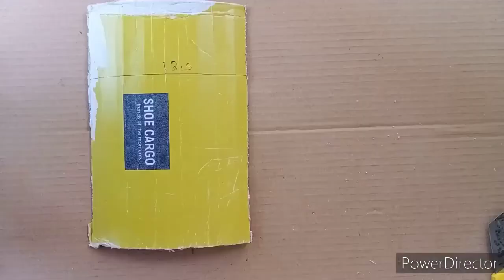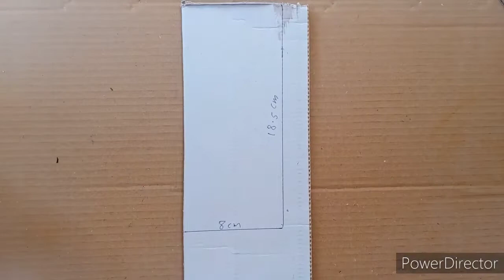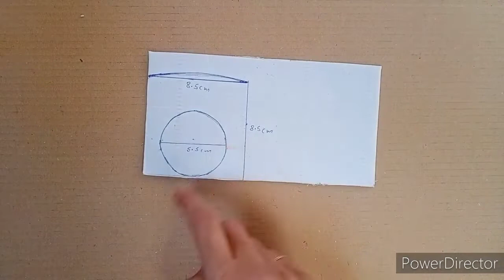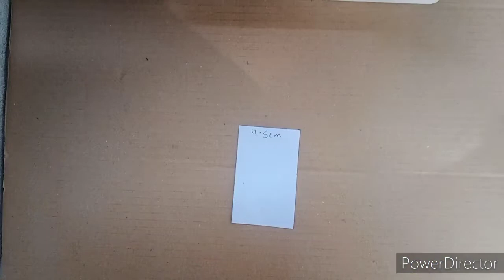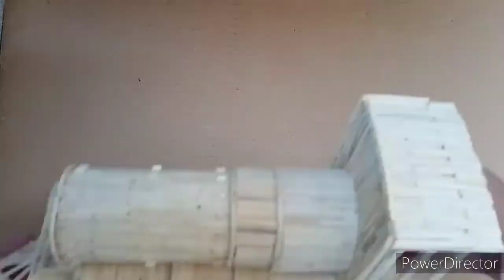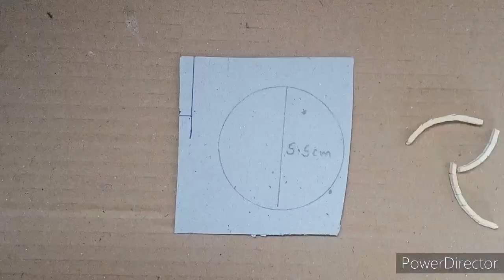How make matchsticks train engine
Hi
I am Bhupendra Welcome to our you tube channel Bhupendra Arts

Dosto is video me Maine matchsticks se train engine  ka Minarets banaya hai Jaime matchsticks, gum, ka use kiya hai , I hope useful for you